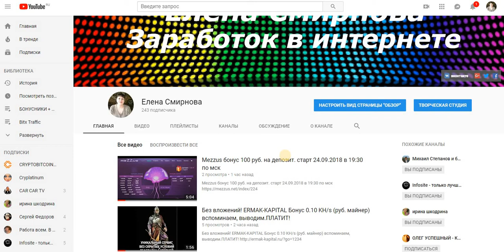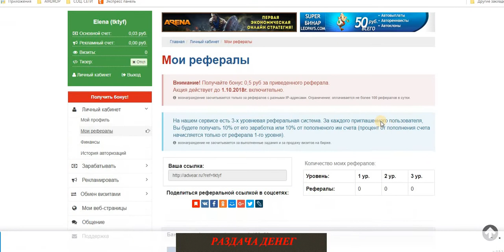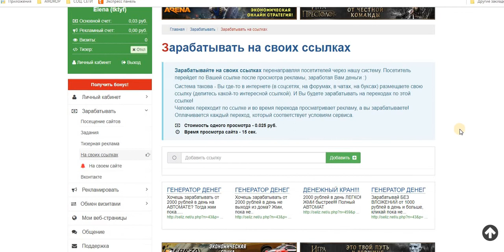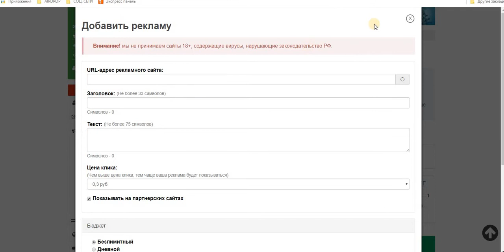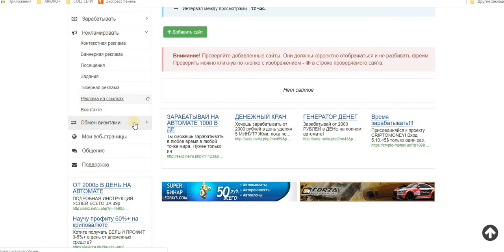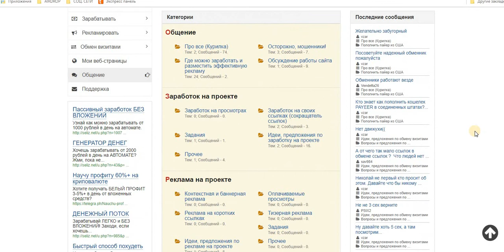Без вложений. AdvEar Сайт для заработка и продвижения проектов в интернет.